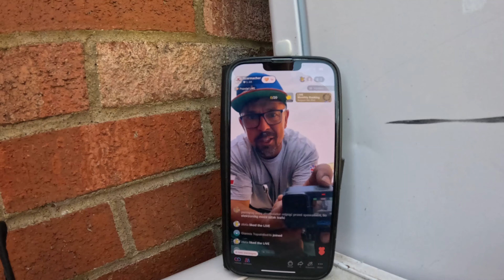Dziś w podróży #155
Jak to zrobić, według Rafała
OGLADAJ DO KONCA
Pelen odcinek ukaze sie w następnych kilku dniach

Polacy w Angli, dom wariatów. Angielska Jakość. Polacy w Angli. Polscy budowlańcy w UK. London  Dom skarbów.
Takie rzeczy tylko w Anglii. My się tu nigdy nie nudzimy..
Welcome in England

♦ O MNIE ►
Mam na imię Rafał. Mieszkam i pracuje w Anglii od 2004. Kanał przedstawia życie Polskiego budowlańca w Anglii